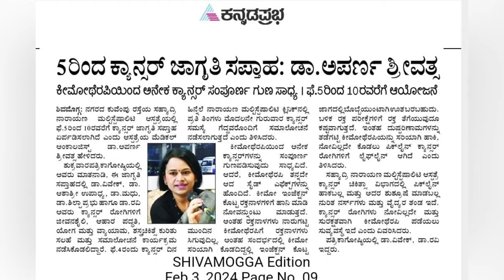Stage 4 Lung Cancer treatment without Chemotherapy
Stage 4 Lung Cancer treatment
ಪ್ರಖ್ಯಾತ ಆಂಕಾಲಜಿಸ್ಟ್ ಡಾ. ಅಪರ್ಣಾ ಶ್ರೀವತ್ಸ ಅವರ ಈ ವೀಡಿಯೋನಲ್ಲಿ ಕೊನೆಯ ಹಂತದ ಶ್ವಾಸ ಕೋಶದ ಕ್ಯಾನ್ಸರ್ ನ ಚಿಕಿತ್ಸೆ ಬಗ್ಗೆ ತಿಳಿಯಿರಿ. Eminent Oncologist Dr Aparna Sreevatsa explains the treatment of Stage 4 Lung Cancer. Options like Targeted therapy and immunotherapy are less toxic and more effective compared to chemotherapy.symptoms of Lung cancer like cough longer than 2 weeks, blood in sputum, difficulty in breathing, change in voice, neck swelling. Lung .Cancer diagnosis is confirmed by Biopsy which can be done CT guided or bronchoscope guided.

how is cancer diagnosed symptoms of cancer
signs and Symptoms of cancer n
క్యాన్సర్ యొక్క 5 లక్షణాలు
புற்றுநோயின் 5 அறிகுறிகள்
ക്യാൻസറിന്റെ 5 ലക്ഷണങ്ങൾ

i=13aqf7nu0wjfd&utm_content=44q8p2t

ಪ್ರಖ್ಯಾತ ಆಂಕಾಲಜಿಸ್ಟ್ ಡಾ. ಅಪರ್ಣಾ ಶ್ರೀವತ್ಸ ಅವರ ಈ ವೀಡಿಯೋನಲ್ಲಿ ಕ್ಯಾನ್ಸರ್ ರೋಗಲಕ್ಷಣಗಳ ಬಗ್ಗೆ ತಿಳಿಸಿದ್ದಾರೆ.

ಕ್ಯಾನ್ಸರ್ ಚಿಕಿತ್ಸೆಗಳಾದ ಕೀಮೋಥೆರಪಿ, ಟಾರ್ಗೆಟ್ ಥೆರಪಿ, ಇಮ್ಯುನೊಥೆರಪಿ, ರೇಡಿಯೋಥೆರಪಿ ಬಗ್ಗೆ ವೀಡಿಯೋಗಳಿಗೆ “ಕ್ಯಾನ್ಸರ್ ಗೆ ಆನ್ಸರ್” ಗೆ ಸಬ್ ಸ್ಕ್ರೈಬ್ ಮಾಡಿ.